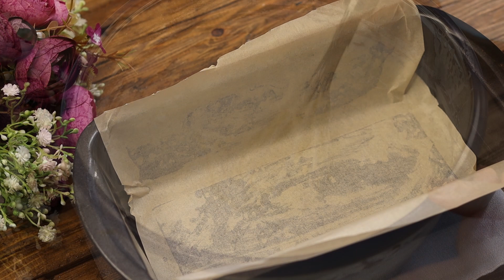Cake in 3 minutes /This is the only cake recipe that you need /simple and tasty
Hi everybody 😍 😍.Today I'm making a very simple and delicious loaf cake. This cake is sooooo easy to make and you have all the ingredients at home 😋. I hope you make it and enjoy 🥰.

Here's what you need :
Loaf pan size :
11*22 cm

3 eggs
1 cup suger
250 g flour
1,1/2 tsp baking powder
1/2 tsp vanilla powder or 1 tsp vanilla extract
70 ml oil
200 ml milk
1 tsp lemon zest
1 tsp orange zest

Bake in preheated oven at 175 degress for 45 minutes.

If you enjoyed the video please like and hot the subscription button which is a great help and support to me.

Thank you friends for watching my videos!
This will go a long way in promoting my channel.
Please put LIKE 👍 under the video and write a comment ✍️ or just SMILEY 😀 just.
It won't be difficult for you, but makes me so happy!
And I will continue to delight you with good recipes.

🎵 Track Info:

Title: Found You by Atch